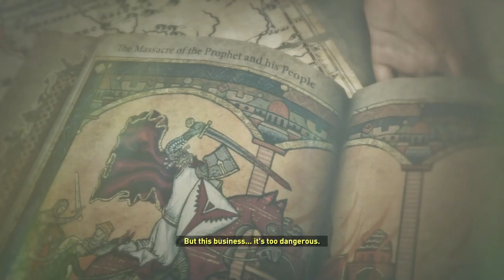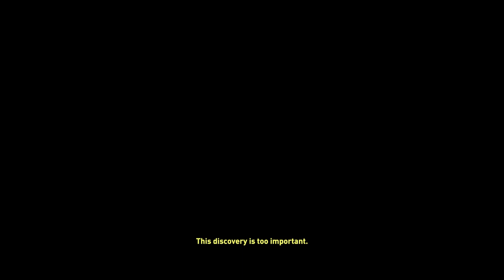Rise of the Tombe Raider, Part 03 Siberian Wilderness